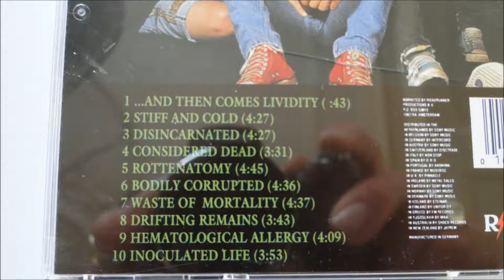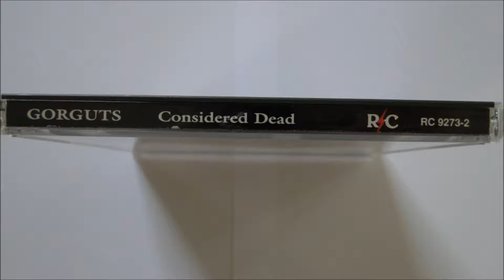Gorguts - Rottenatomy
Artist: Gorguts
Album : Considered Dead, CD
Track : 5
CD : 1991 Roadrunner -- RC 9273-2